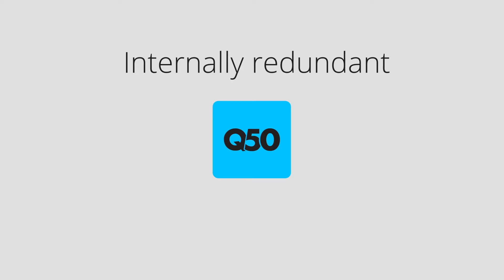GENBAND Q50 SBC - Advanced IP Media System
Session Border Controller